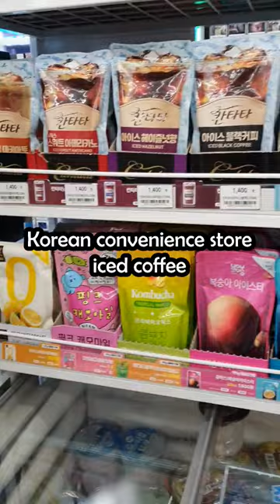Coffee at Korean Convenience Store